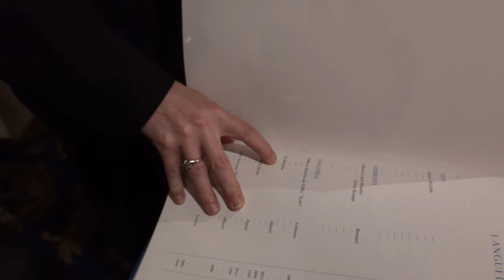La Tour D'Argent Restaurant - Paris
La Tour D'Argent Restaurant is the grandaddy of French restaurants. It's fall from favor in the past decade led it to be the inspiration for the film; "Ratatouille."

I am pleased to say that it has recaptures it's old glory and has the best foie gras and chocolate mousse I have aver tasted.